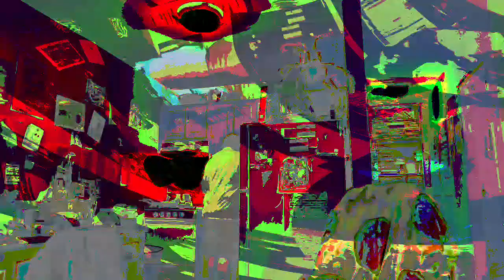music by Shane Cadman link to original song in description. video of me with effects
song link to original mp3,.. I have taken this song and reversed the sounds and stretched it out 3.5 times longer also the resolution for the stretching is 0.01 seconds size.

Video made using Max 8 I have been using Max 8 since august 2022.  I use maybe 2 or 3 of my 1-2 year old videos from before I started using Max 8 (video creation interface designing tool). I just mix them together with max 8 creating a totally new video.   It is rather fun for me to see these mixes .. the original videos from like a few years ago are of a longer type(hours) and the max 8 mixing cuts up their mixed results into small segments of time, the length is my decision.

Some people who are usually anxious find these videos relieve their anxiety.  and yet others without anxiety might become anxious by watching yet others don't experience any of that.  it is ok.  I make the videos for relief from my residual flashbacks of hallucinations.  The videos and music help me with that.  If anyone is helped it is good.. if someone is disturbed by them they can just turn them off.  With my psychic connection I am able to add future events into my videos.  Though it is on an individual basis what is seen and interpreted in the videos.  everyone sees the same thing in different ways.